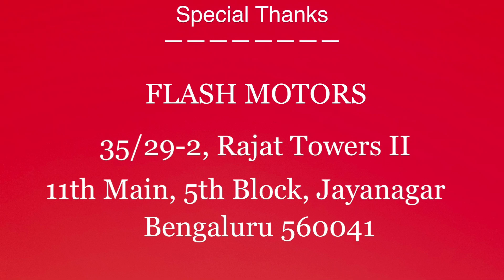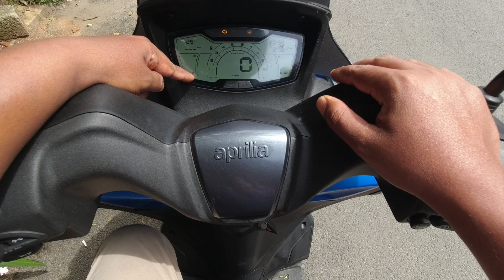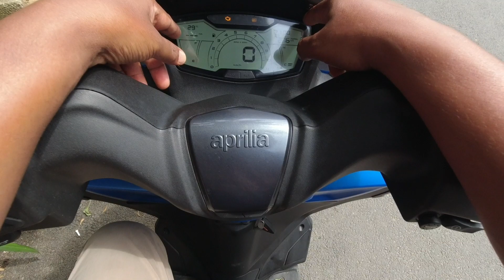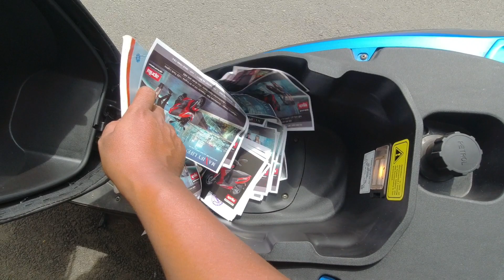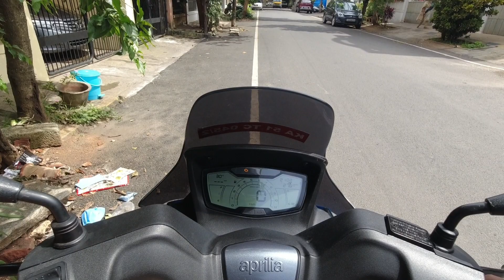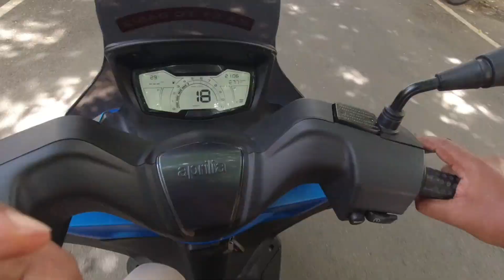ಸಿಟಿ ರೈಡ್ಗು ಸೈ, ಲಾಂಗ್ ರೈಡ್ಗು ಸೈ!👌 Aprilia SXR160 MaxiBike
This video covers specifications, Features and first ride impression of SXR 160 2021 Maxi bike  from House of Aprilia.

Price in Bengaluru
Ex Show Room : 1,26,948
On-Road : 1,68,279

DJI Osmo Action Camera

Telesin batteries and Charger for DJI Osmo Action

External Mic adapter for DJI Osmo Action

Maona AU-400 Lavalier Mic

FreshDart Mic

Mermory Card

Gorilla Tripod

Triopod, Monopod Adapter

Carrying Case

Helmet Chin Mount

Tempered Glass for DJI Osmo Action

Background Music courtesy : YouTube Creators Studio
Tracks:
- Brown Bag

Aprilia Maxibike review in Kannada, Maxibike Aprilia 2021 SXR 160 review